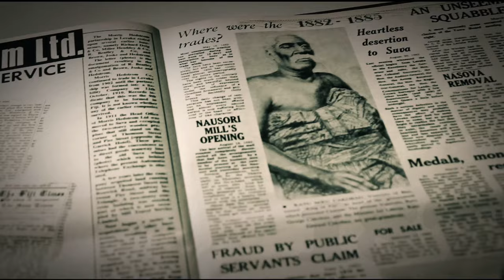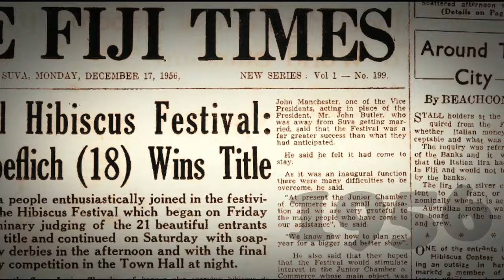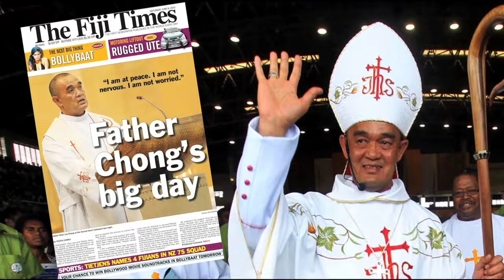EXCLUSIVE | Ana Mataiciwa | Supervisor of Elections